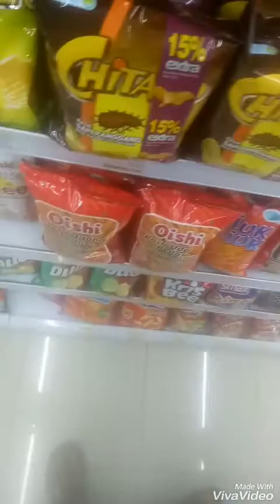SMB - Sumarecon_Mall_Bekasi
I welcome you all to my channel "ANAK PETUALANG SEJATI"
Salam Petualang !!!

Channel ini hanyalah untuk tempat hiburan dan bernostalgia untuk melepaskan lelah setelah KERJA, KERJA dan KERJA seharian layaknya Jokowi's Motto :)

Salam PEACE untuk anak PETUALANG SEJATI...